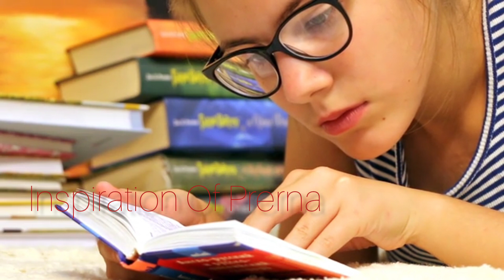मृत्यु के संकेत l Mrityu Ke Sankeet l मौत से पहले के लक्षण l l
Namaskar
 कौन इस दुनिया में कब आएगा और इस दुनिया से कब जाएगा इसकी भविष्यवाणी कोई भी नहीं कर सकता लेकिन गरुण पुराण के अनुसार, पौराणिक कथाओं के अनुसार और वैज्ञानिकों के अनुसार जब इंसान की मृत्यु होने वाली होती है तो ईश्वर हमें कुछ संकेत देते हैं l